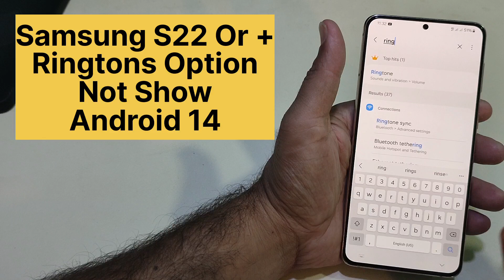Samsung S22 Or s22 plus Ringtons Option Not Show | How To Fix Loud Speaker